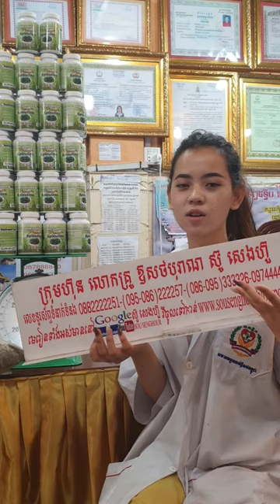សុខភាព , អាហារបំប៉ន , ថ្នាំខ្មែរមានកូនពិត , ឱសថបុរាណ , ឱសថបូរាណ , វេជ្ជសាស្រ្ត , បូរាណ,